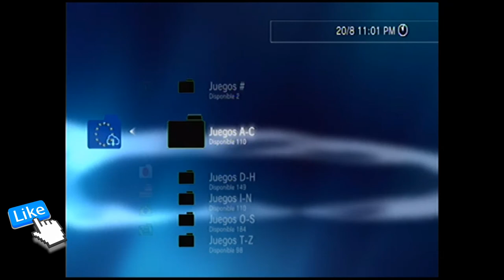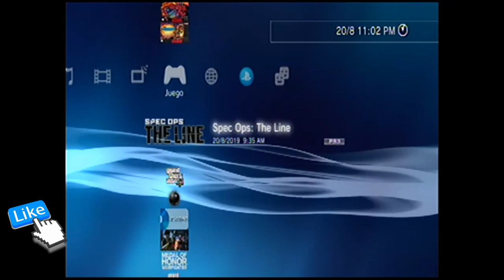La mejor tienda gratis !!THE LATIN SHOP 1.7!!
Les comparto esta gran tienda que ala mejor muchos no la conocen
Si quieres tener tu ps3 Así dejalo en los comentarios y haré un vídeo para que tengan su ps3